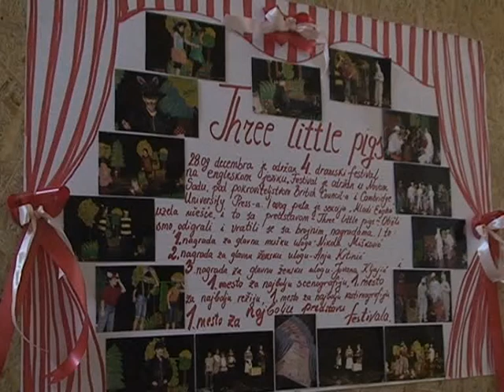Nagradjeni ucenici OS Petar Kocic 2401